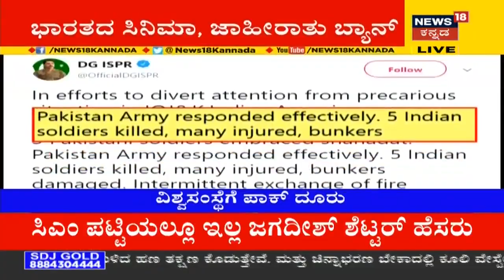Sleepless Nights For PM Imran Khan, Pak Forces Pound Border Town Post I-Day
ImranKhan Modi News18Kannada | As the dusk sets in, families in India-Pakistan border live in fear as Pakistan forces pound border town night after night. Theatres have halted showing Indian movies post-Independence Day.